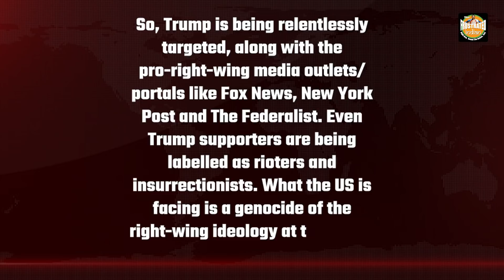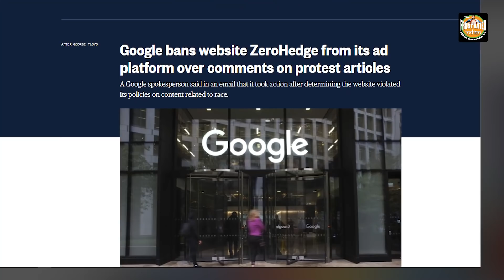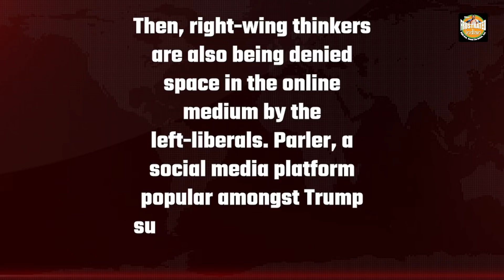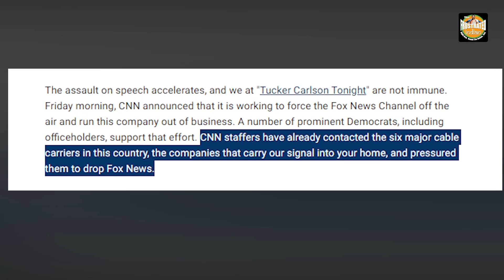Liberals in America in are now trying to turn the US into a 1-party political system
Republicans are divided and low on morale, and this is the perfect opportunity for American left-liberals to dismantle the right-wing and delete the opposition. Watch how.